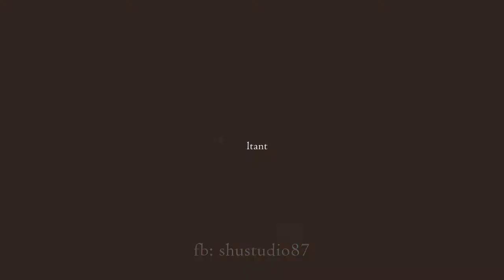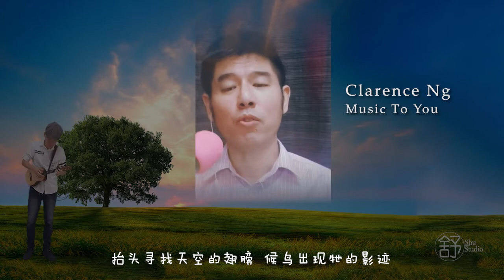马来西亚音乐老师大合唱 - 明天会更好🌈 UKULELE 弹唱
马来西亚老师们一起来线上合唱《明天会更好🌈》为艰难的时刻，给大家加加油，打打气，老师们的深情演出让制作的小编也流泪了😭，老师们实在太棒了， X 1000赞👍
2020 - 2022年， 疫情爆发，音乐老师都不容易熬过来了， 而这是老师们不分你我自发性的合唱歌曲，因为我们都相信明天会更好。

歌曲：马来西亚音乐老师大合唱 - 明天会更好🌈
参与老师们（排名不分前后）：
Neo - Kalimba Kalimbiex
William Kok - Discover Fingerstyle
Brenda Lee - Seanly Music & Arts Centre
Gan Zhengxin - Ferris Music
Clarence Ng - Music To You
Kelly Teh - Persatuan Pencinta Muzik Ukulele Malaysia - PPMUM
Lyn Xuan - Persatuan Pencinta Muzik Ukulele Malaysia - PPMUM
Alex Liang - Fretboard Master NS@MGA
Teacher Fong - Fretboard Master Teluk Intan
Chong Thiam - Thiamguitar